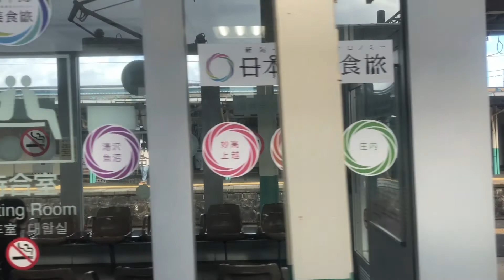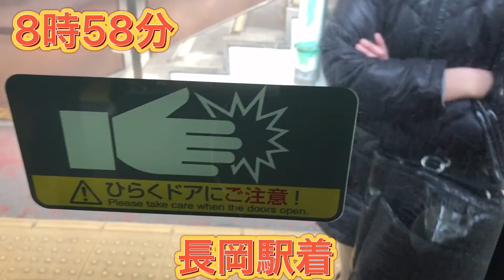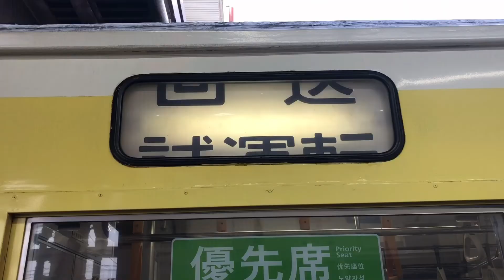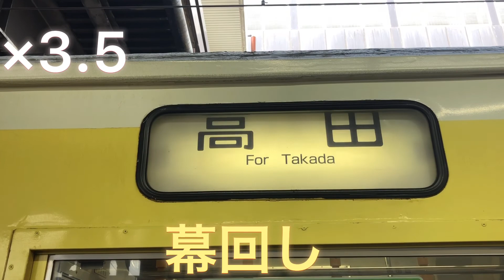115系乗り回しの旅第2弾 パート2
115系乗り回しの旅第2弾パート2です